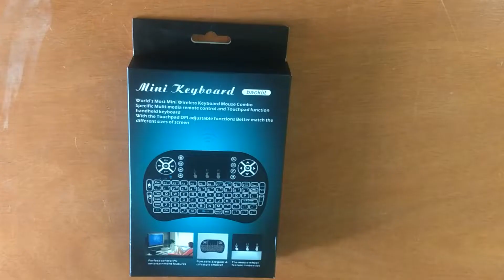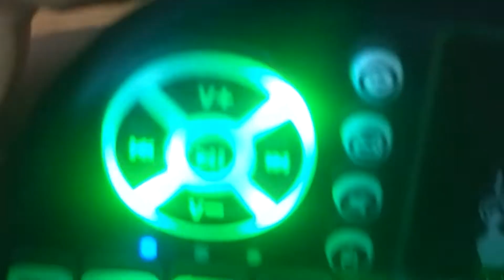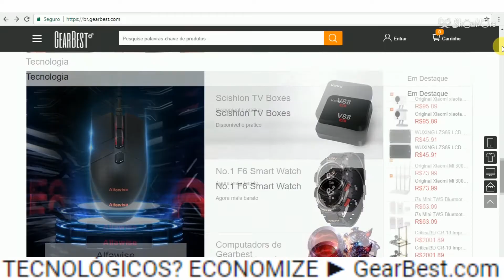Mini teclado sem fio para smart TV android PC Segredo das cores Principais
Mini teclado sem fio para smart TV android PC
Mini Teclado Sem Fio

Segredo das cores Principais
Principais Características: ● Código inteligente, plugue e reprodução ● Touchpad portátil, altamente flexível ● Botão de entrada de teclado completo ● Produto multifuncional 3-em-1: toque teclado / controle remoto / mouse de ar, fácil de atender às suas diferentes necessidades ● 2.4GHz sem fio Tecnologia de transmissão, alcance de operação de 15 m ● Alta velocidade oferece experiência de jogo legal ● Bateria recarregável de iões de lítio recarregável de 1020mAh, longa tempo de uso e tempo de espera (incluído) ● Design anti-vibração e alta estabilidade ● Compatível com Windows, Mac OS, iOS, etc.

Interface: Não
Connection Type: Wireless 2.4GHz
Product Features: Air Mouse
Powered by: Lithium-ion Battery
Suitable for: Almofada
Tempo de Carregamento: 2h
Capacidade de Bateria (mAh): 1020
Tamanho e Peso

Peso do Produto: 0,1050 kg
Peso do Pacote: 0,1720 kg
Tamanho do Produto: 14,70 x 9,50 x 2,00 cm / 5,79 x 3,74 x 0,79 polegadas
Tamanho do Pacote: 19,00 x 11,00 x 3,00 cm / 7,48 x 4,33 x 1,18 polegadas
Lista de Embalagem

Packing List: 1 x Mouse Air , 1 x Manual de Usuário em Inglês, 1 x Cabo USB, 1 x Receptor USB